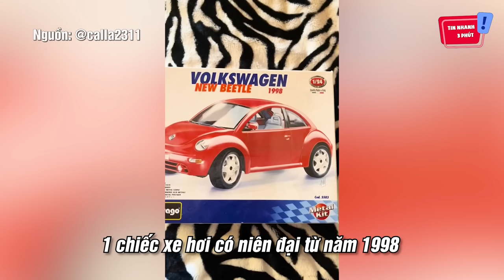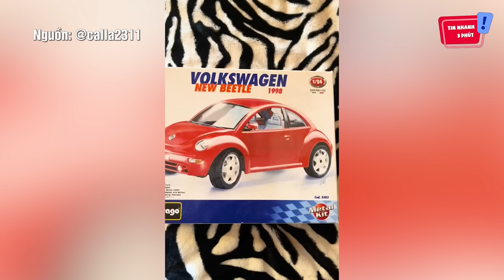Quay bộ sưu tập 'ĐỒ CHƠI' của con trai, dân mạng phát hiện 'RICH KID' chính hiệu | Tin Nhanh 3 Phút